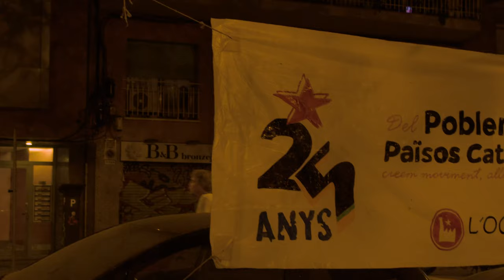Festes de Maig de Poblenou 2022 - Dissabte, 21 (BMPCC 6K + Canon EF-S 18-55mm f/3.5-5.6 IS STM)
Short recording of "Festes de Maig de Poblenou 2022", Saturday May 21.

First concert was recording next to Can Felipa, second - corner Bilba with Pallars.

Technical Specs

Camera: Black Magic Pocket Cinema Camera 6k
Lens: Canon Kit Lens EF-S 18-55mm f/3.5-5.6 IS STM
Format:
 * BRAW 12:1 6k 25fps
 * ProRes HQ HD 50fps